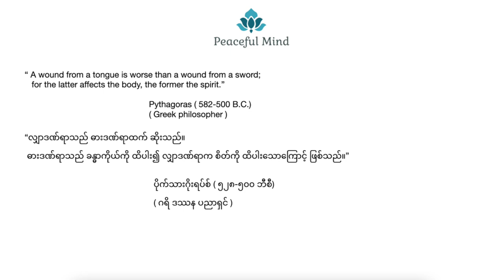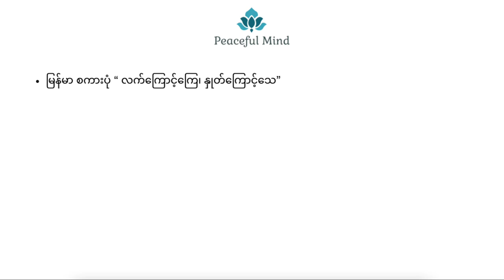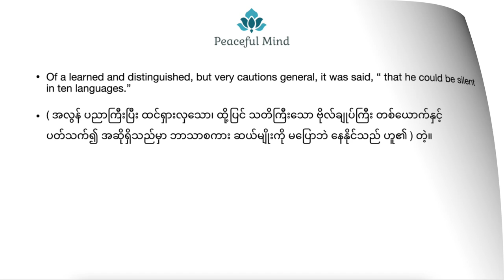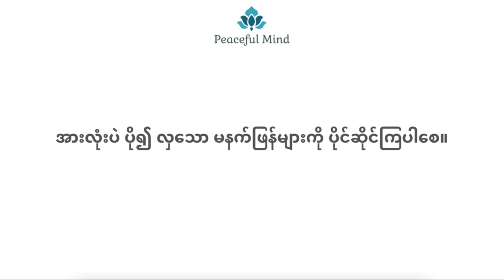လျှာ ...၊ နှုတ်ကြောင့်သေ၊ လက်ကြောင့်ကြေ - ဆရာအောင်သင်း"သူ့အတွေးကိုယ့်အမြင်မှ ဆောင်းပါး"